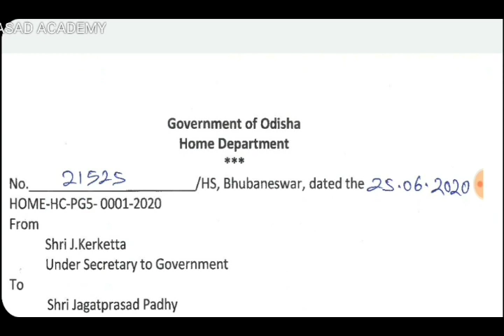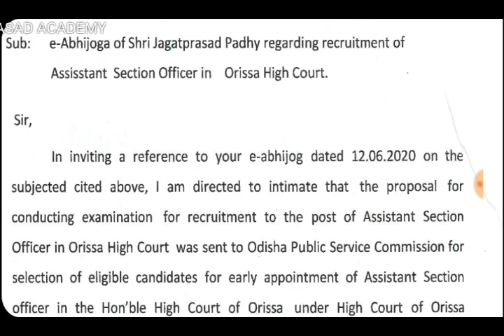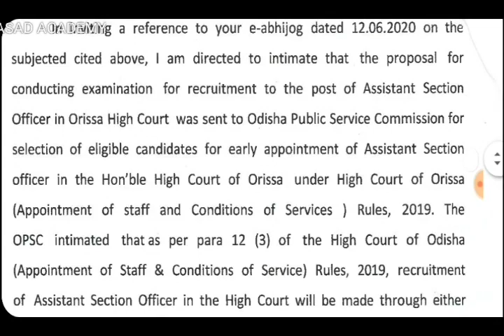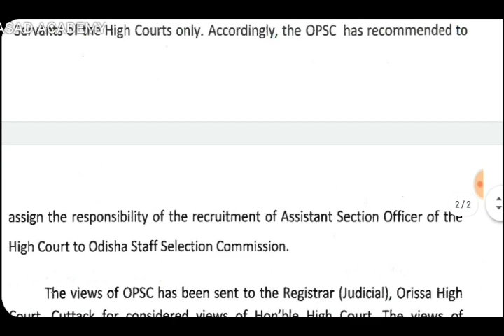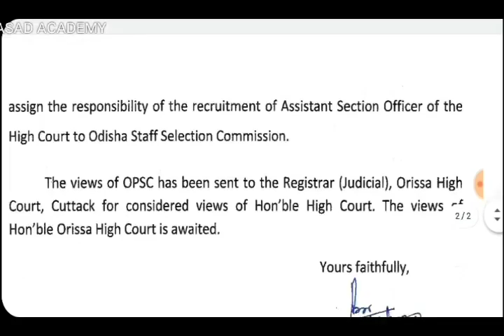OHC ASSISTANT SECTION OFFICER RECRUITMENT 2020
Biggest update about ODISHA HIGHCOURT ASSISTANT SECTION OFFICER